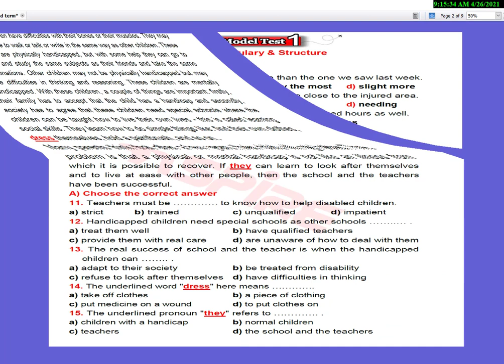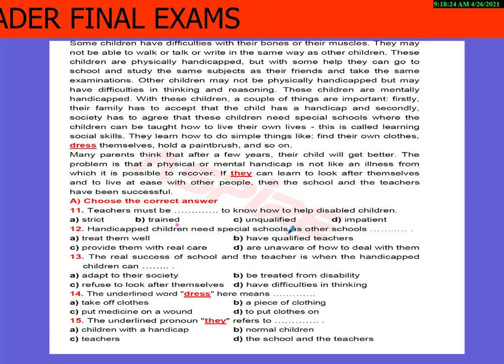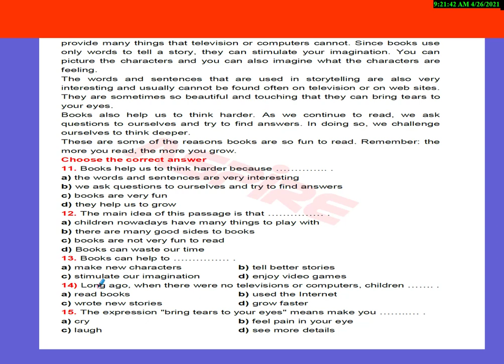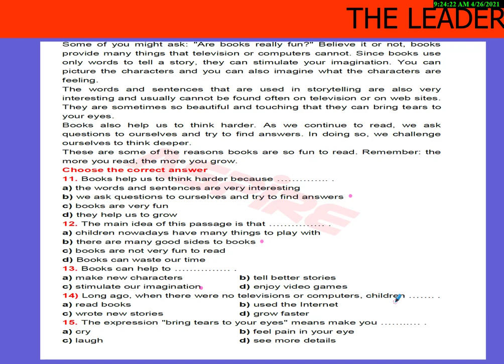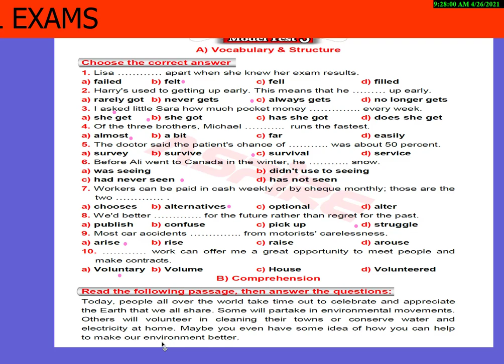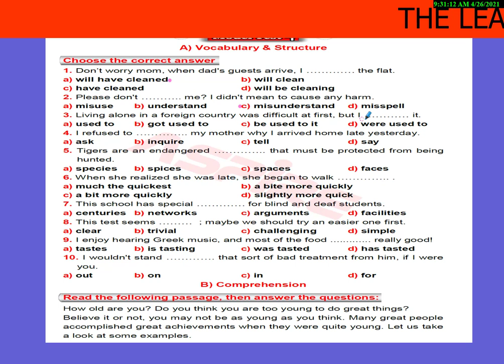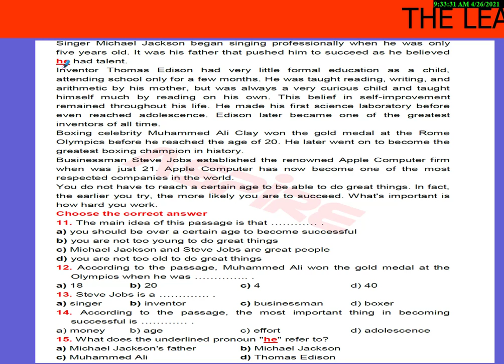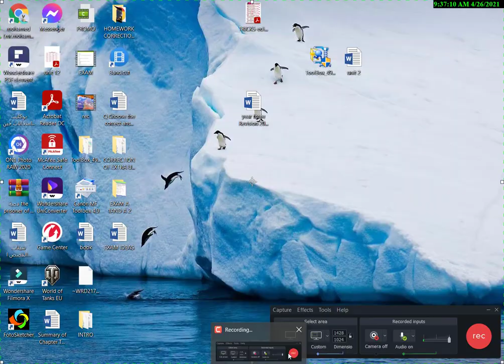2ND YEAR EXAMS